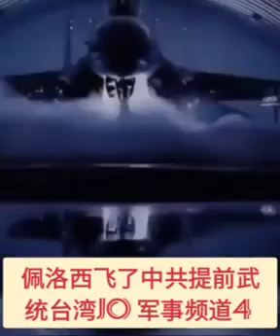🔥🔥🔥💜💜💜🥊🥊🥊佩洛西飞了中共提前武统台湾(Jo 军事频道) Part 4 Pelosi flew advance the China Army Unification Taiwan